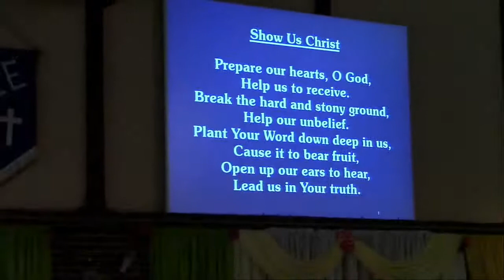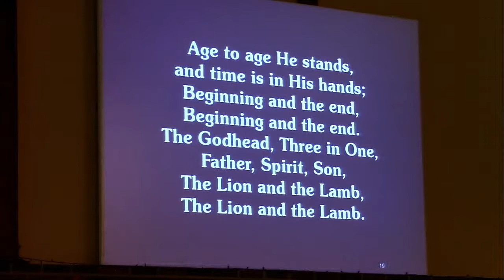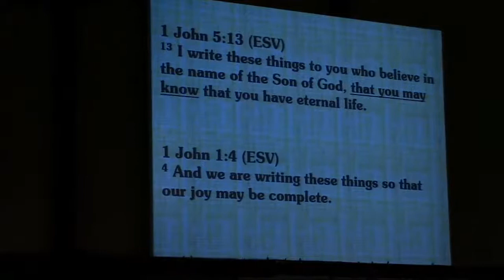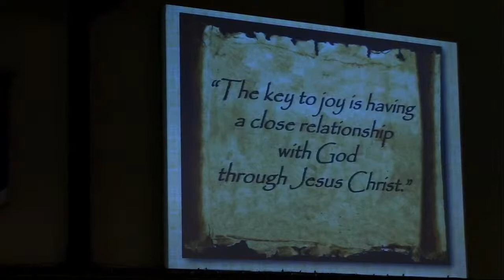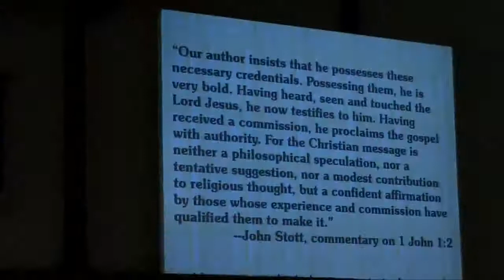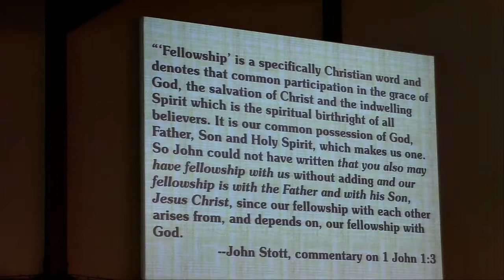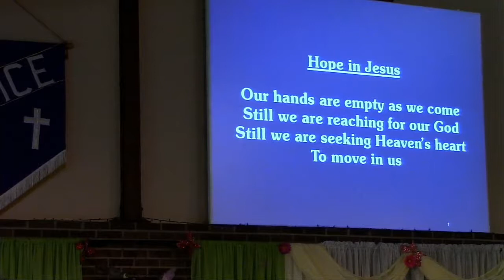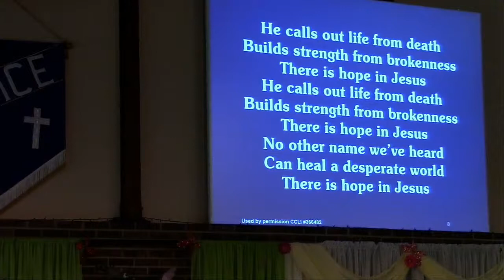2022-7-24 The Key to Joy